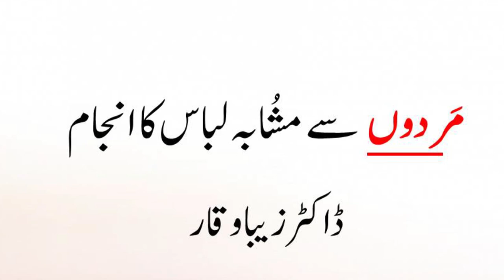Mardon Sey Mushabah Libas Ka Anjam By Dr Zeba Waqar